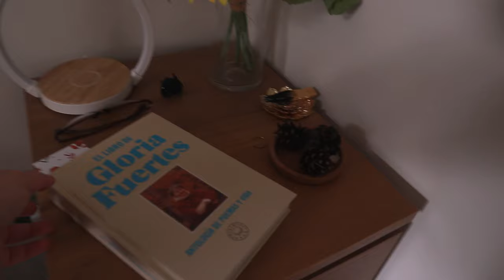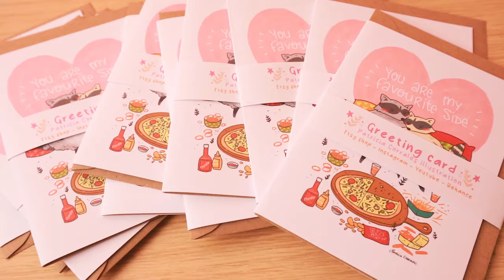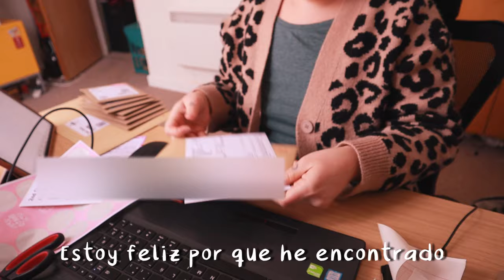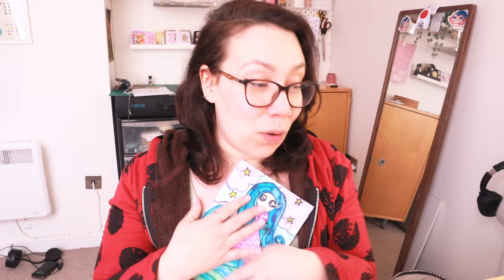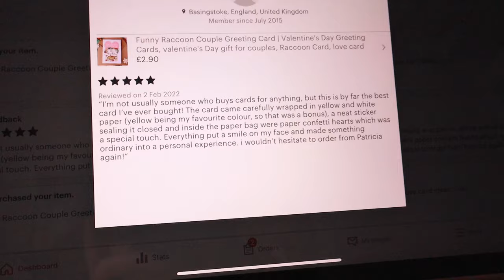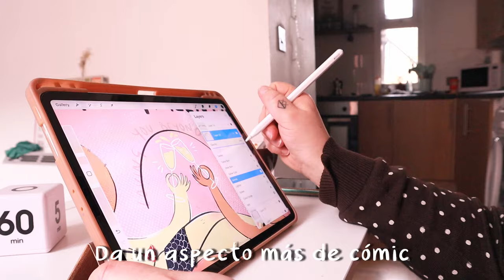STUDIO VLOG Enero ❄️ Cambios en el estudio, cerámica e ilustración para San Valetín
Buen jueves lindas florecillas!!

Han pasado algunas cosillas en enero que os cuento en el vídeo, pero por fin, aquí está el Studio Vlog! Cambios en el estudio, cerámica e ilustración para San Valetín! Espero que os guste y os sirva para tener un ratito de relax.

Patricia
Xx

Buen Domingo!

☽ LINKS ☾

☽ Edición ☾
✱ Adobe Premiere Pro
✱ DaVinci Resolve
✱VLLO
✱ Procreate